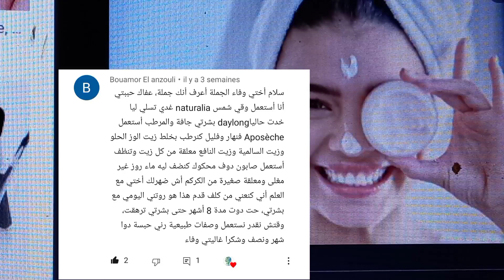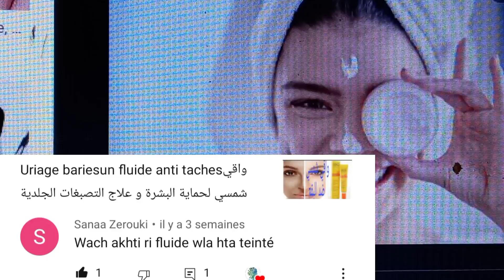حلول لمشاكل البشرة انتم تسألون و أنا اجيب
يُعد حب الشباب أحد الأمراض الجلدية التي تحدث عند انسداد بصيلات الشعر بالزيوت وخلايا الجلد الميتة. وغالبًا ما يؤدي إلى ظهور الرؤوس البيضاء أو الرؤوس السوداء أو البثور، وعادةً ما يظهر على الوجه والجبهة والصدر والجزء العلوي من الظهر والكتفين. يكون حب الشباب أكثر شيوعًا بين المراهقين، على الرغم من أنه يؤثر على الأشخاص من جميع الأعمار.

وبالرغم من توفر طرق العلاج الفعّال فإن حب الشباب قد يكون أحد الأمراض المستديمة. حيث تشفى البثور الصغيرة والحدبات ببطء، وكلما بدأت واحدة في التلاشي ظهر غيرها.

وبناءً على مدى حدته، يمكن أن يتسبب حب الشباب في حدوث اضطراب عاطفي وندب بالبشرة. كلما بدأت العلاج في وقت مبكر انخفضت مخاطر حدوث مثل تلك المشكلات.